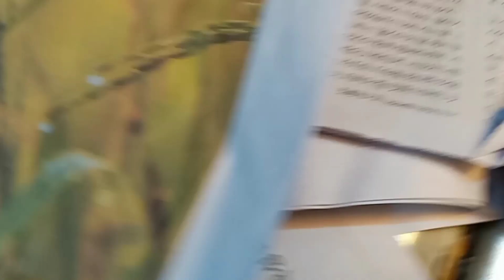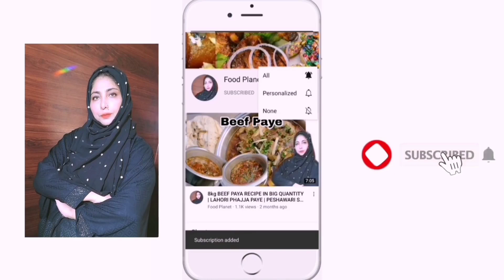Nankhatai recipe| Nan khatai |Food Planet Karachi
nan khatai
nan khatai recipe
nankhatai
nankhatai recipe
food Planet
food Planet Karachi